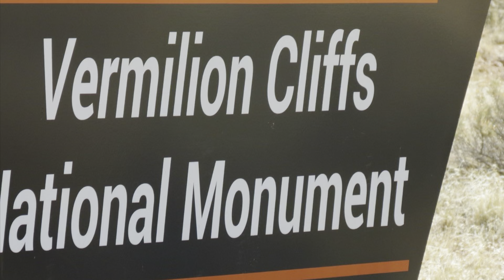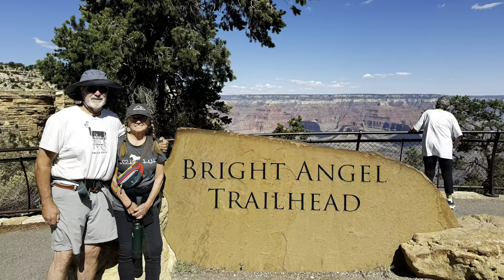Journey to the South Rim ￼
From the north rim to the south rim of the Grand Canyon